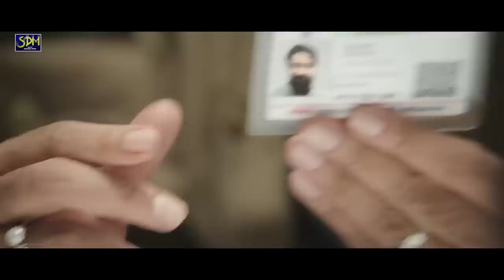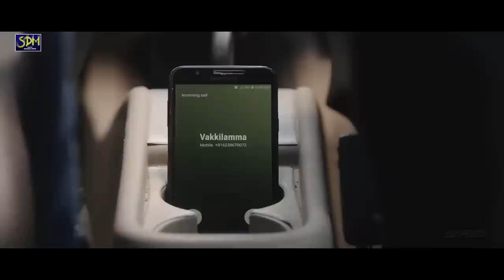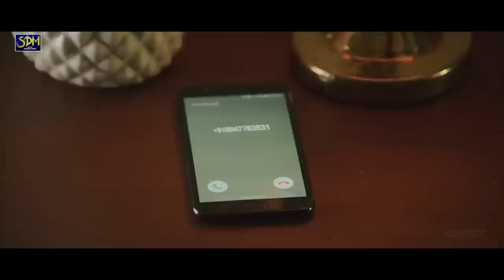The Real Don Returns 2 - Full Movie In Hindi | Jayasurya, Swathy Reddy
Pullu Giri, a family man, tries to lead a peaceful life and forget his criminal past. However, he gets dragged back into the vicious web of crime due to an incident in his hometown.